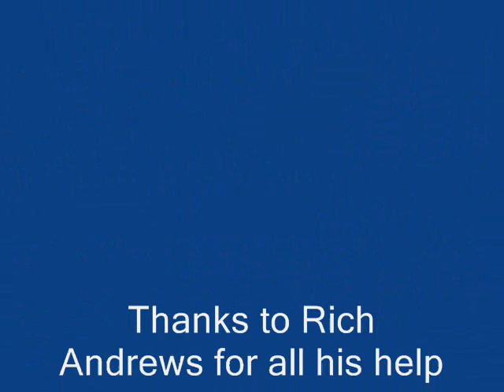HPP 26th Jan 2007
learning to loop at hpp,